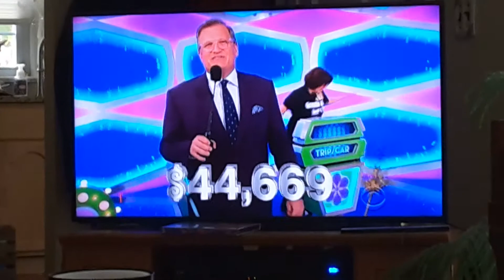The Price Is Right : Winner Off By Over $10,000 #3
Damn, another instance where being off by over $10 Grand isn't so bad.